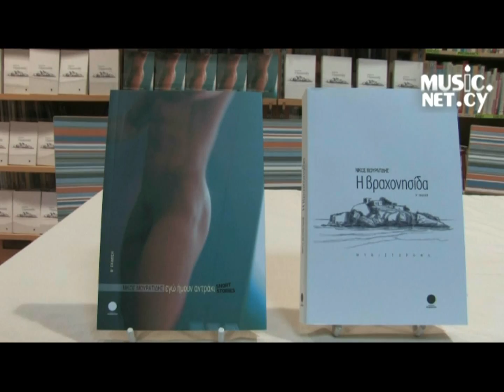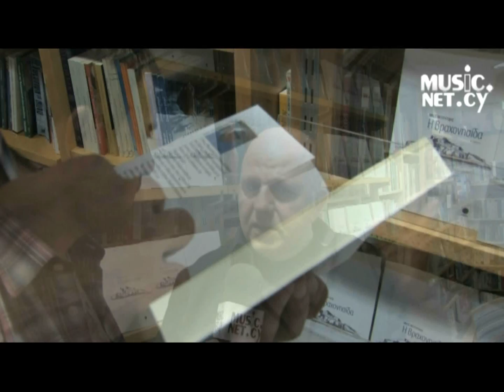Νίκος Μουρατίδης - Παρουσίαση βιβλίων στην Λευκωσία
Ο Νίκος Μουρατίδης βρέθηκε την Πέμπτη 17 Μαρτίου στην Λευκωσία για να παρουσιάσει τα βιβλία του "Βραχονησίδα" και "Εγώ ήμουν αντράκι" στο κυπριακό κοινό...